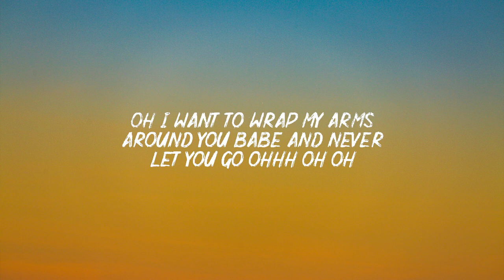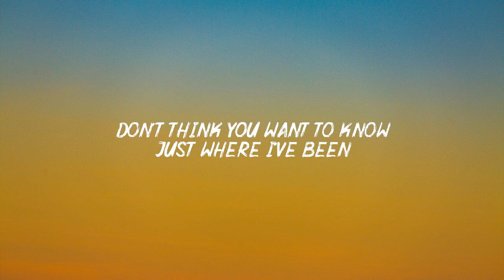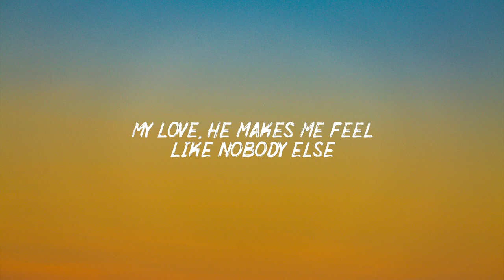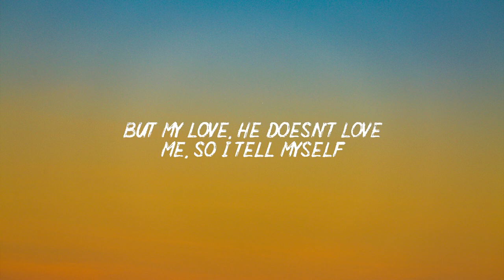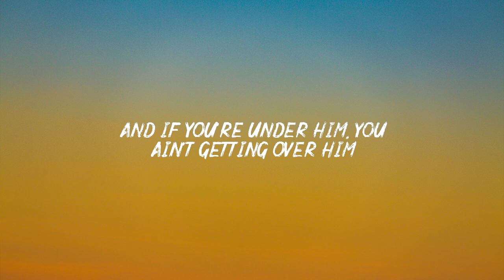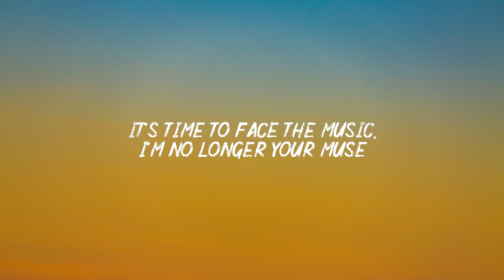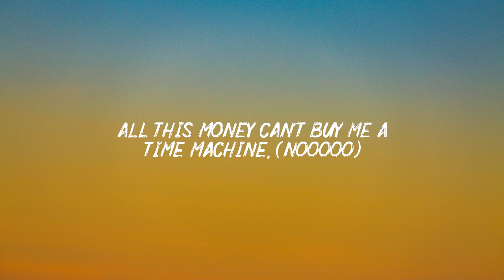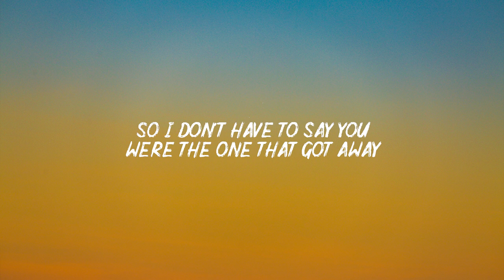Justin Bieber - Peaches (Lyrics) ft. Daniel Caesar, Giveon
Peaches is the leading single from Justin Bieber new album "Justice". It features Giveon and Daniel Caesar.
I got my peaches out in Georgia, I get my weed from California
I took my chick up to the North yeah , I get my light right from the source yeah